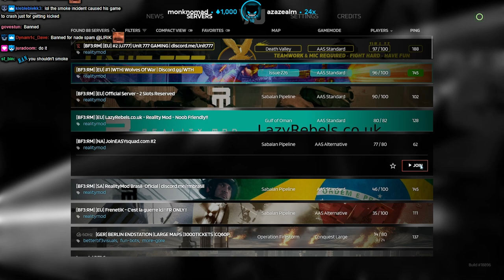Lirik plays Battlefield 3 Project Reality Mod